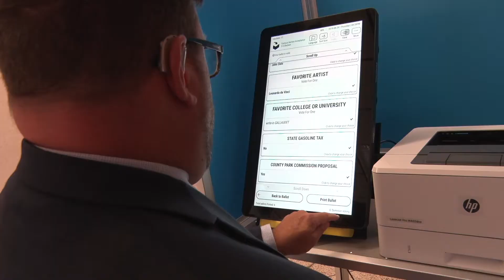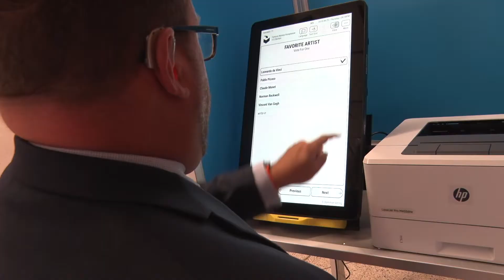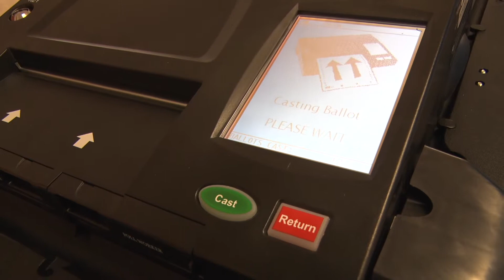Accessibility Voting FINAL 100119